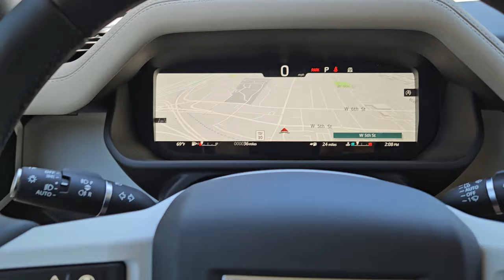2024 Land Rover Range_Rover_Sport Dynamic TX Austin, Rollingwood, Tarrytown, West Lake Hills, S...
New 2024 Land Rover Range_Rover_Sport Dynamic available at Land Rover Austin located in 1515 W 5th St, Austin, TX, 78703. Servicing the Austin, Rollingwood, Tarrytown, West Lake Hills, Shady Hollow area.
Please mention the stock 3L4290 when you contact the dealership for this vehicle.

Here is a wonderful   2024  LAND ROVER Range Rover Sport. This outstanding Range Rover Sport blends the best of modern style, premium comfort, and off-road capability. From its tasteful, upscale interior, to its tech-savvy touchscreen controls and smartphone integration, to its impressive trail-ready ruggedness, this mid-size luxury SUV infuses every journey with excellence. The following are some of this vehicles highlighted options: Heated Steering Wheel
, Heated/Cooled Front Seats, Apple Carplay®/Android Auto®, Keyless Entry, Navigation System, Moonroof, Heated Rear Seat(s), Heated Mirrors, Fog Lamps, Power Passenger Seat. Life is short. Drive it well. Get into this exceptional Range Rover Sport. Come in for a road test. Our team will make it the best part of your day.